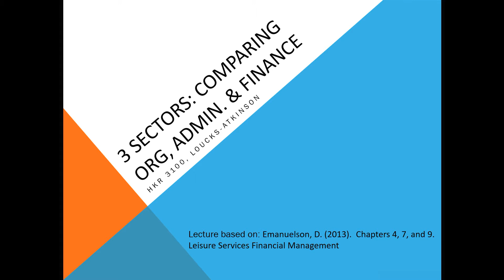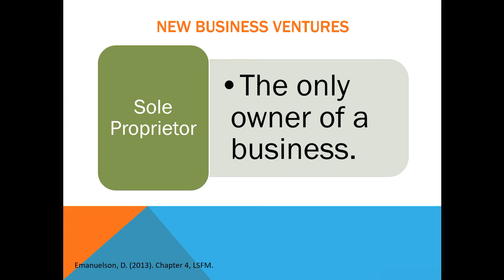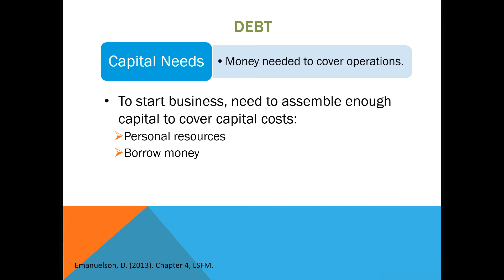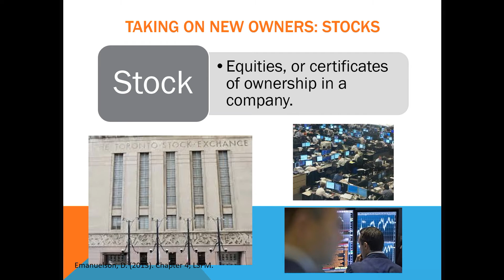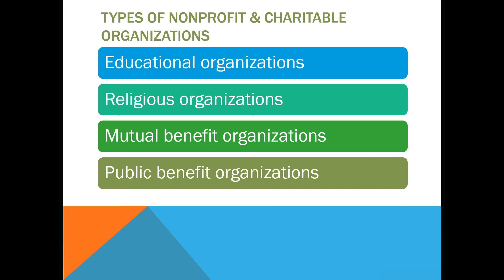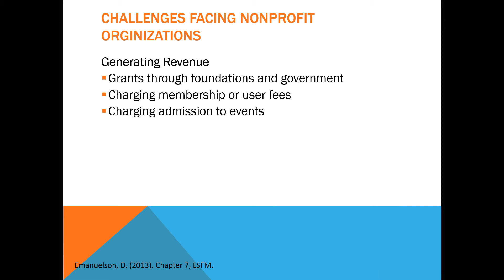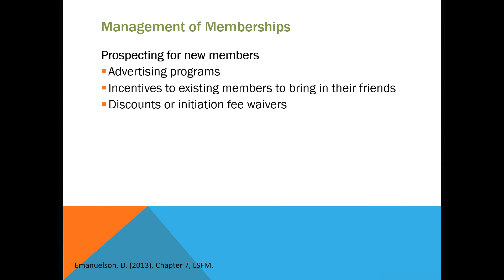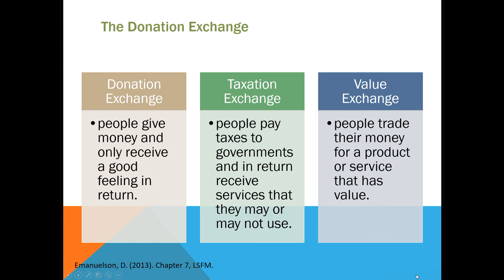3 Sectors Compared Part 1 of 2